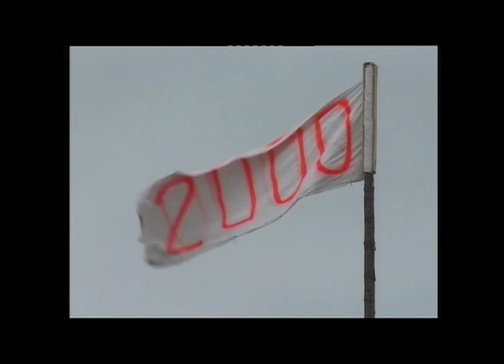Archives cheval - fouee 2000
Fête du cheval Guer. Archives